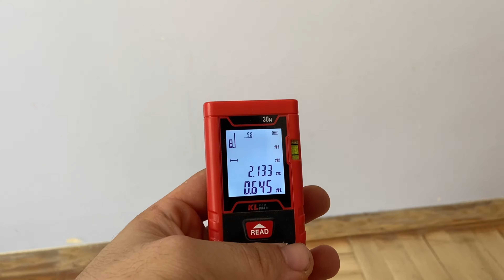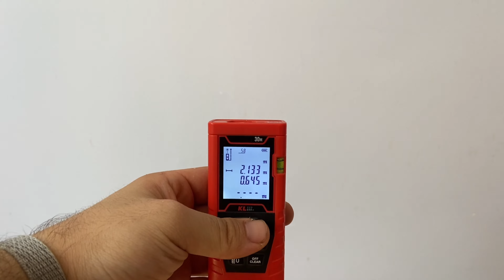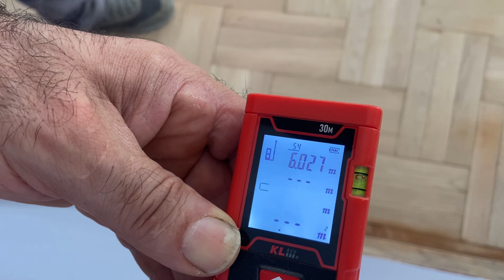Metrekare ölçümü nasıl yapılır?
Lazer metre ile kolayca nasıl ölçü alınır alan hesaplanır izliyoruz